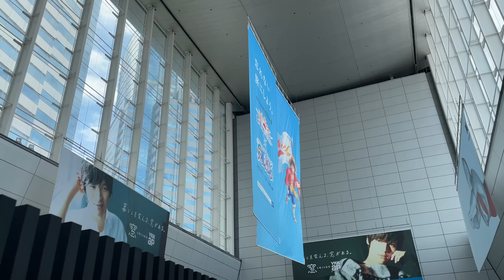【vlog】(ENG/4K)vlog#63 旅行前日の美容DAY in 中目黒🥤✨お洋服のクレジットも載せてるよ〜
やほ〜なみです。
1週間ぶりの投稿でごめんなさい...😭
アメリカ旅行から帰国してドタバタしてたら時が過ぎ去ってしまった...

という言い訳はさておき、今回はLA旅行の前日に予定を詰め込んだ1日をお届けします〜🤓
ありとあらゆるサロンをハシゴしたのですが
その間に寄ったカフェが可愛かったのでぜひ行ってみてね🤍

期間：8月14日(日)〜8月23日(火)23時迄
※会員登録が済んでいる方と、これから登録いただく方のみ適用出来るのとアパレルには利用できないみたいなので注意ですよん✨

私はカードケースが可愛くて次狙ってる👀！

ではでは、また来週〜

nami.